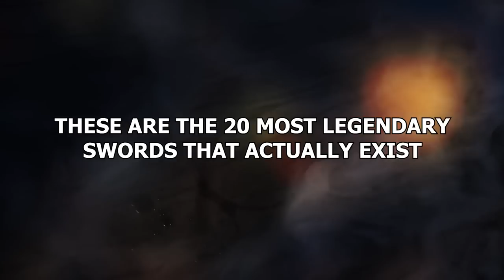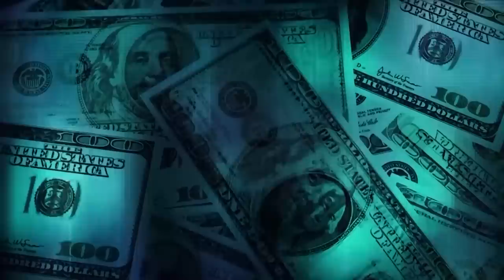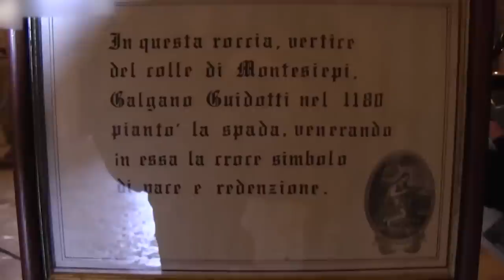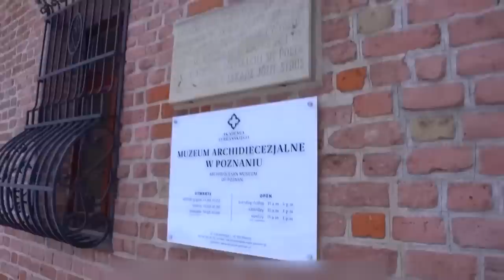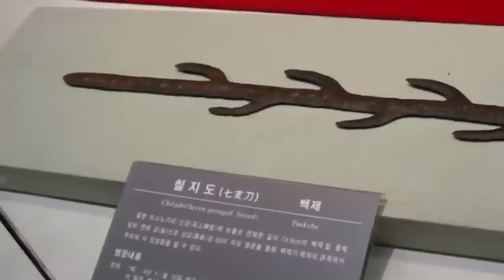The Mysterious Sword that No One Is Allowed to Touch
The weapons of legend, myth and folklore has captured imaginations for a long time. And for good reason! They ignite our fascination and intrigue our inner warriors. In the annals of history, there exist weapons of unparalleled power and mythic prowess. And just hearing about them will make you feel ready to battle dragons and rescues Princesses. Get ready to embark on an epic journey through time, where these magnificent blades will reveal their secrets and unleash the echoes of battles long past. Sharpen your senses, for the legends are about to come alive! These are the 20 most legendary swords that actually exist!